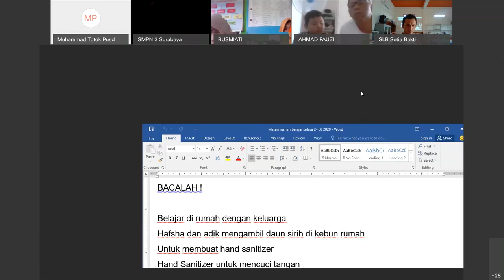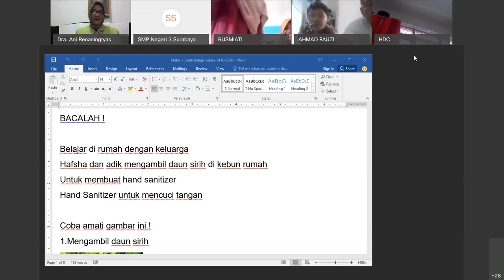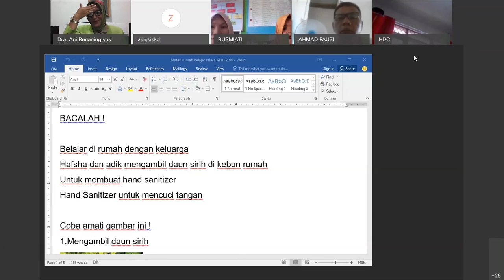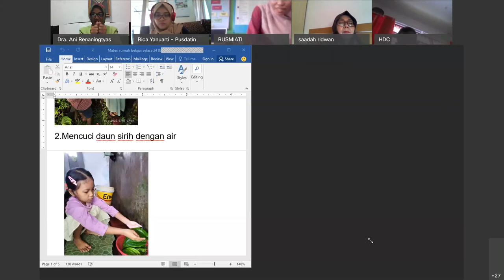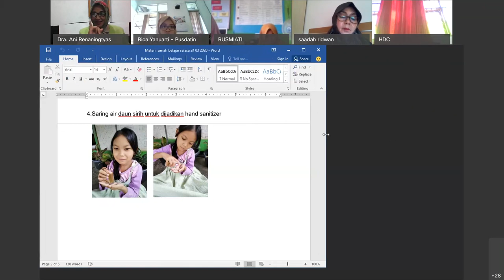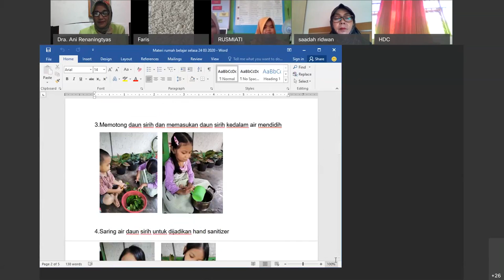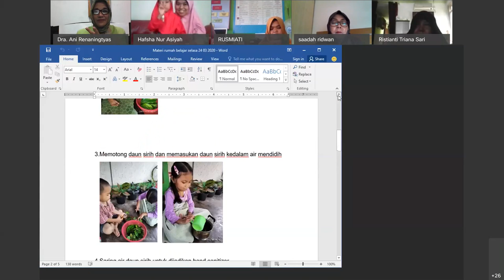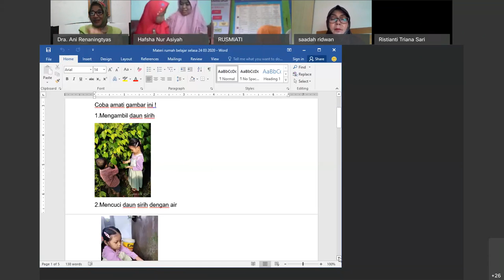SLB Tuna Grahita - Tematik oleh Ani Renaningtyas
Halo, Sahabat Rumah Belajar, untuk mendampingi kalian yang sedang belajar di rumah, yuk simak video Belajar Bersama Ibu Ani Renaningtyas dengan materi Tematik untuk SDLB Tuna Grahita.